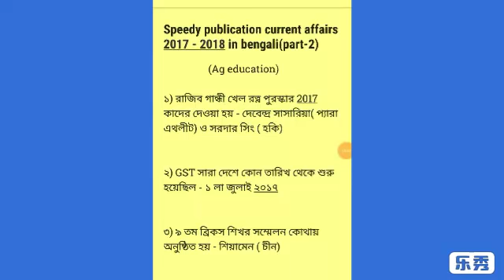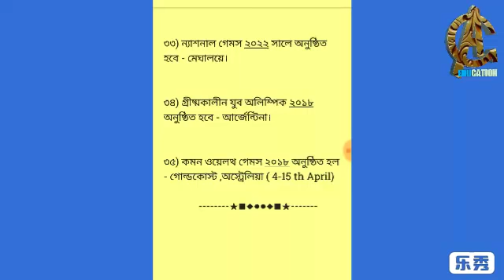Speedy publication current affairs in bengali 2017-18/education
Speedy publication current affairs in bengali 2017-18

ed/education/learn/topic about education